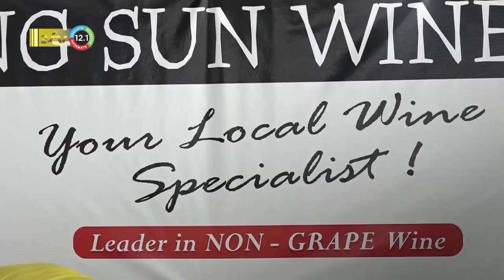05 05 2023 Agrobeurs van start gegaan